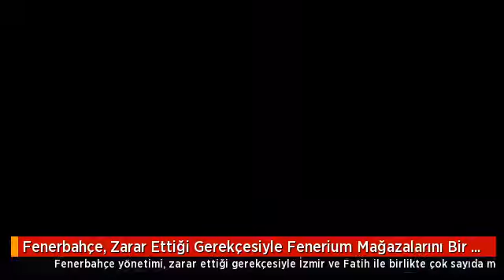Fenerbahçe, Zarar Ettiği Gerekçesiyle Fenerium Mağazalarını Bir Bir Kapatıyor!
Fenerbahçe yönetimi, zarar ettiği gerekçesiyle Fenerium mağazaları ile ilgili radikal kararlar aldı. Sarı-lacivertlilerde, İzmir Şubesi'nin ardından Fatih Şubesi'nin de kapandığı öğrenildi. Öte yandan yönetimin bu iki şubenin dışında zararda olan bazı Fenerium mağazalarının kapısına kilit vurduğu da bildirildi.

CİDDİ BİR KÜÇÜLMEYE GİDİLDİ

Eski başkan Aziz Yıldırım döneminde 1 milyon üye projesi doğrultusunda başlatılan şubeleşme çalışmalarıyla ilgili Ali Koç yeni bir değerlendirme yapacağını söylemişti. Ancak kâr edilememesi ve eksiye düşülmesi nedeniyle Fenerium'da ciddi bir küçülmeye gidilmeye başlandı.